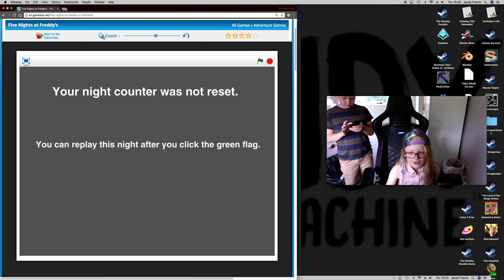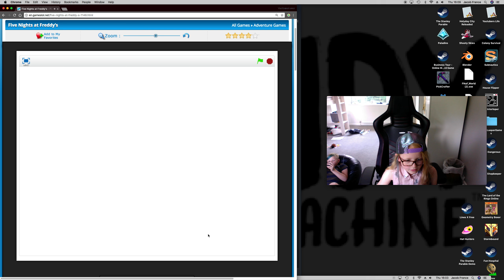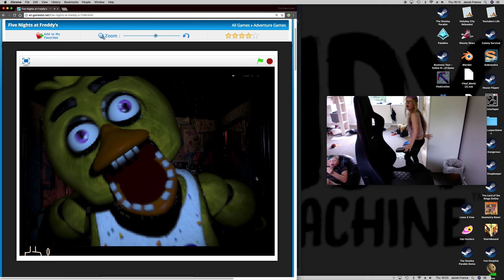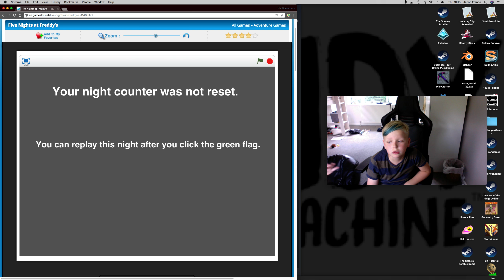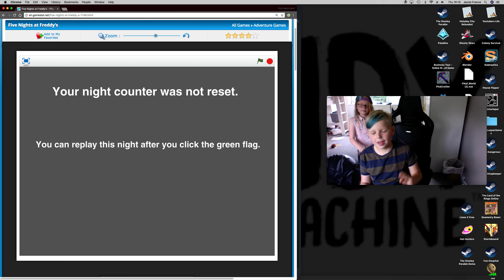PLAYING FNAF 1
wahey today me and my sister play fnaf 1!